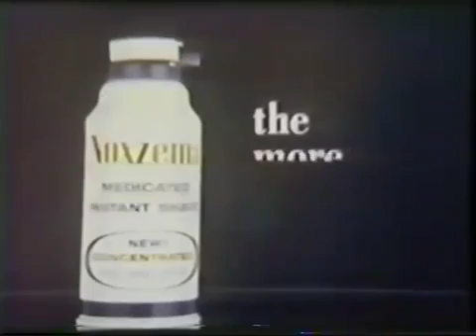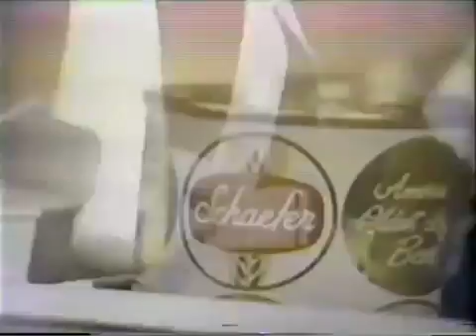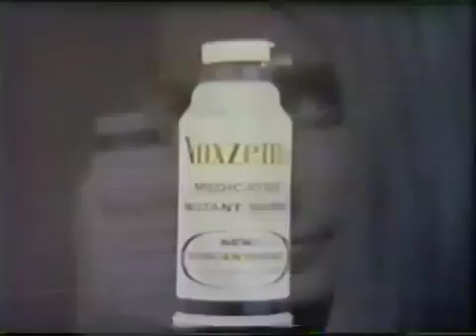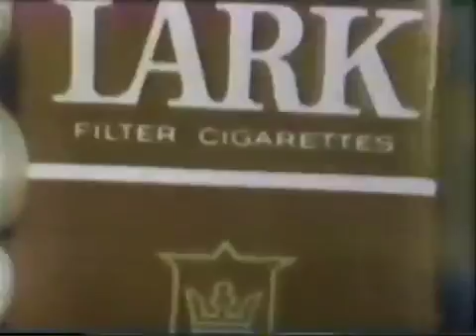Jose Torres v.s Dick Tiger Boxing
rare color version of this great fight.

Beschreibung.

Check out a GREAT new boxing blog!!! For a complete fight list check out .

Dick Tiger | Jose Torres I 7/7.